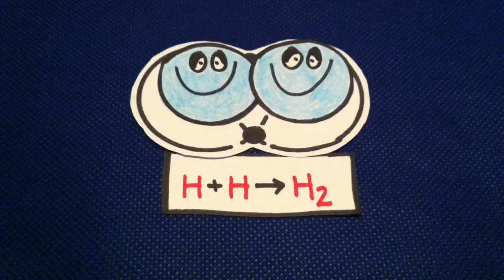Oktettregelen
Denne animasjonen er laget med "I Can Animate" app for iPhone.